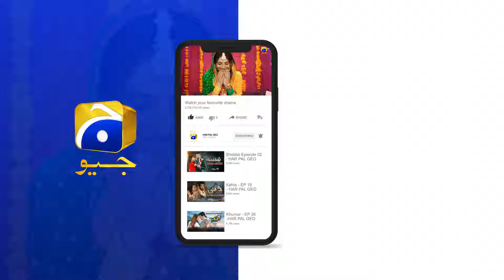Maa Aur Bete Ka Muqabla || Maa Nahi Saas Hoon Main || Har Pal Geo